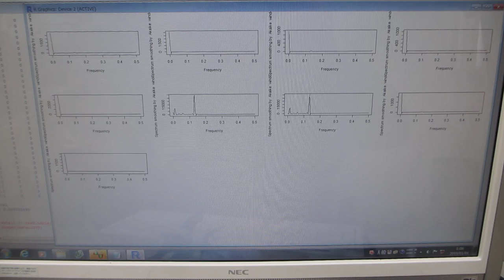磁気と超音波の特性評価実験（超音波システム研究所）